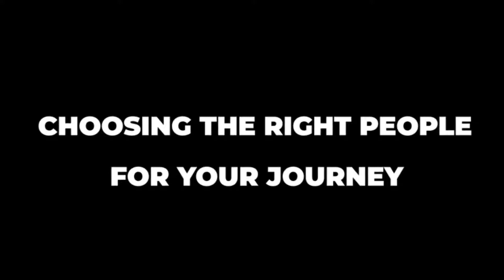Ricardo Katza - Choosing the right people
Former SuperSport United and Bafana Bafana captain Ricardo Katza says having the right people along for the ride on your footballing journey is half the battle won.